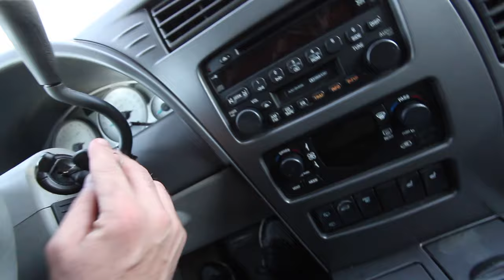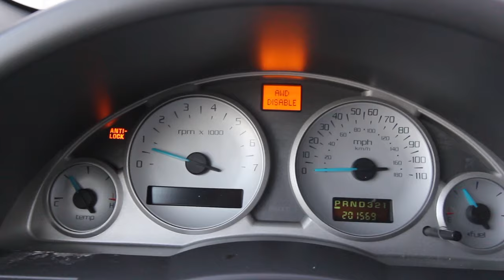16 Years Later - The Buick Rendezvous CXL | In Depth Review & Test Drive ( Auto Vlog )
Hey Y'all! Lets check out this older Buick Rendezvous w/ CXL Package. Comes with some nice features like 3rd row seating and leather. Now its 16 years later and the price is only $2400. Still a nice looking car all these years later and drives well.